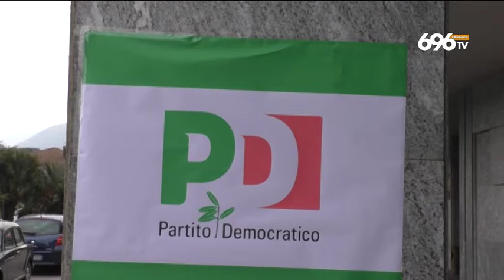Petitto aderisce al Pd: recupero Festa possibile